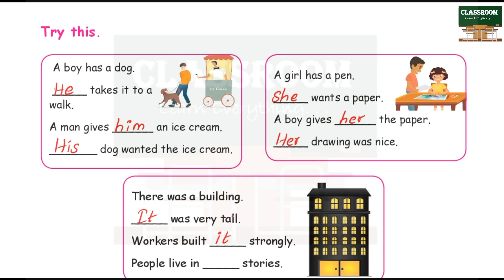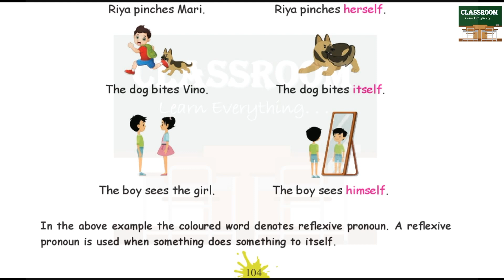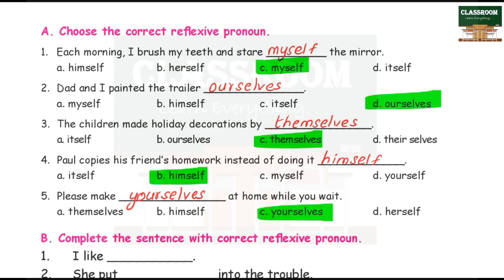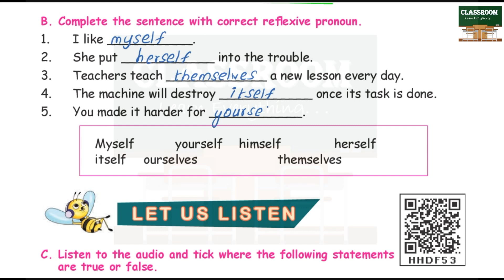5th standard english textbook term 3 unit 2 we are one let us know pronouns bookback answers